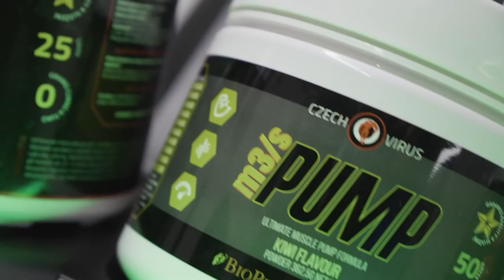GRZNÁR VS JURÁČEK